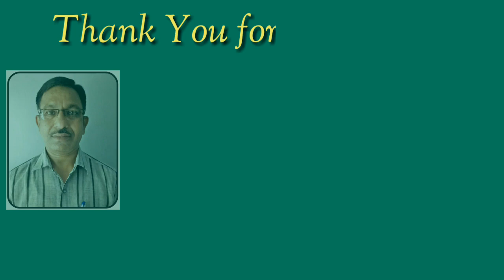MAKE FACE SHIELD WITH ZERO COST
Face Shields have been used in healthcare settings for a while now.  They recently became a staple for medical personnel who have to incubate patients with COVID-19.
                    A face shield is simply a curved plastic or Plexiglass panel that can be worn over face.  Face shield cover your face and extends slightly beyond the chin.  They extend down from the forehead, shields protect the eyes as well as the nose and mouth.